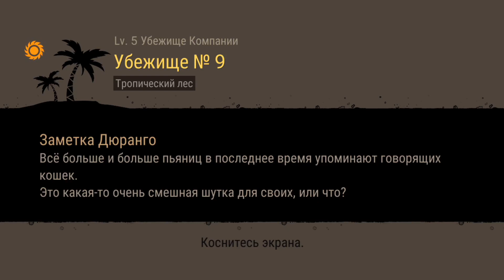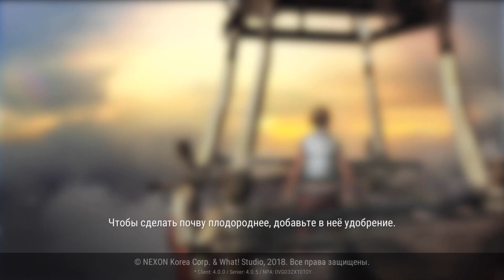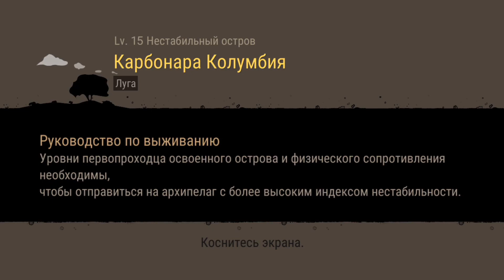Durango: Wild Lands - Попал на нестабильный остров (ios) #2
В этот раз попал на нестабильный остров в выживалке для мобильных устройств Durango: Wild Lands с видом сверху.